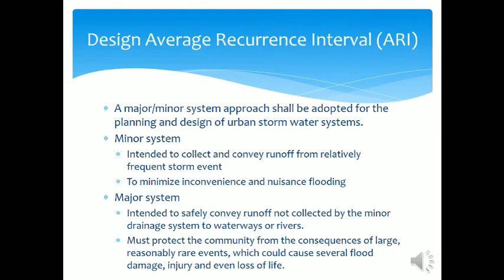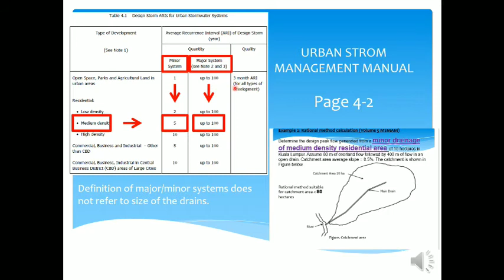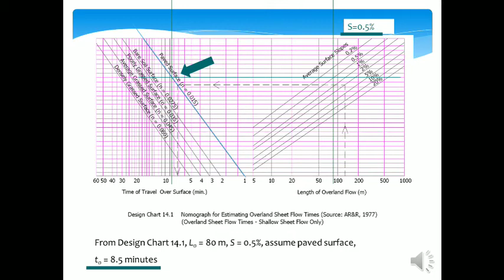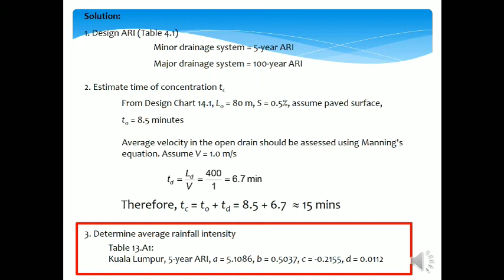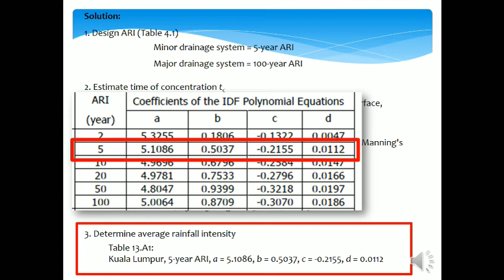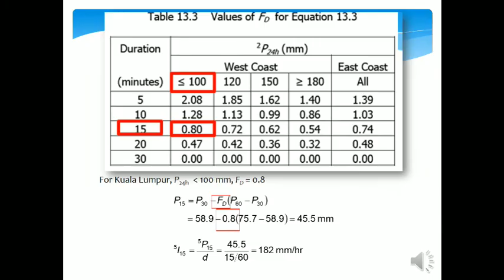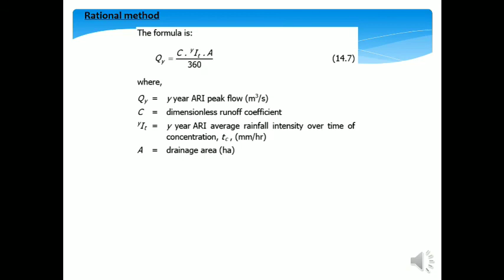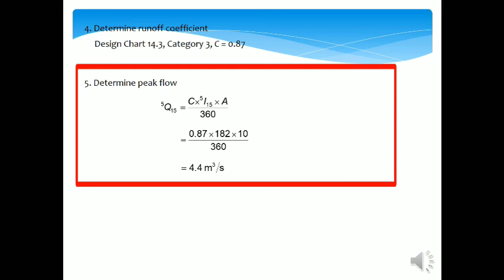Chapter 7 MSMA Rational Method